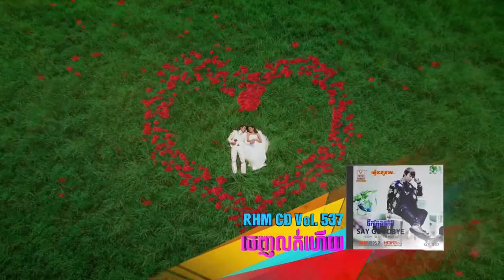បងនិងអូន ChamRoeun SopHeak ft Nop Panharith We Productions【Official Trailer】 YouTubevia torch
Bong poy,bong pouy,ar pouy kon aov,Bek oun bong ches to su,
bek oun mean loy chay cheang mon,bek oun bong mean loy jay jeang mun,
Khmer old song, khmer song,Khemarak sereymun,khem,preab sovath,
sinn sisamouth,sin sisamot,sin sisamoth,sin sisamouth,ros sereysothea,
ros serey sothea,noy vanneth,hem sivon,meas soksophea,sok pisey, toch sreynech,
song senghon,keo sarathsokun nisa,aok sokunkanha,oak sokunkanha,houy meas,
pen ron,The voice Cambodia,penh chet ot,penh jet ot,Mr and Ms Talk Show,
Khmer boxing,Ctn,ctn comedy,ctn peakmi,ctn joke,ctn funny,hang meas news,
heang meas tv,abc news,sambok khmom,my tv,apsara tv,apsara news,bayon tv,
international tv,cnn,anilmal video,Sambok khmom,rfa,rfi,voa,fm 102,fm 105,
Peakmi,peakmy,kroeun,kreun,krem,koy,kroch,kroc,knhong,chem,neay peakmi,
neay peakmy,neay kroeun,neay kreun,peakmi comedy,ctn peakmi comedy,
peakmi funny,peakmi week,peakmi joke,nila, Khem veasna,
hun sen,sam rainsy,kem sokha,kem ley,kem lei,sok toch,thy sovantha,
cnrp,cpp,ldp,cchr,leaque for democracy party,cambodia technology,
cambo report,sabay,camtoptec,sambok it,it city,barcam,international technology,
phonearena,gsmarena,androidauthority,smartphone,computer,cnn,
cnet,the techno buffalo,the verge,Cambodia problem,land issue,oy ke hne loeun mles,
kroeun song,
iphone 6,
apple,
sony,
Samsung,
ctn comedy,
song 2015,
song 2016,
song 2017,
song 2018,
bong pouy,
bong poy,
Som Nerch Tam Phum,
khmer happy new year song,
peakmi song,Ny Ratana,